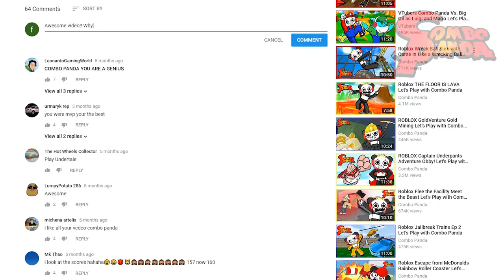Roblox Hexagames Let's Play with Combo Panda